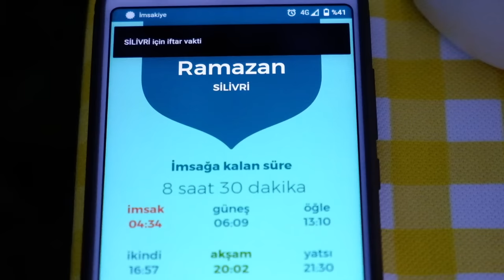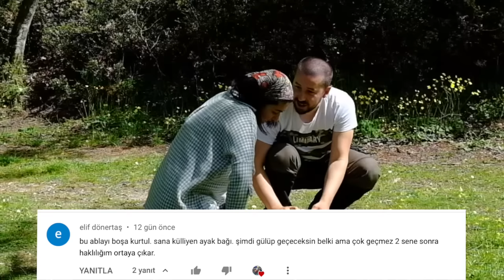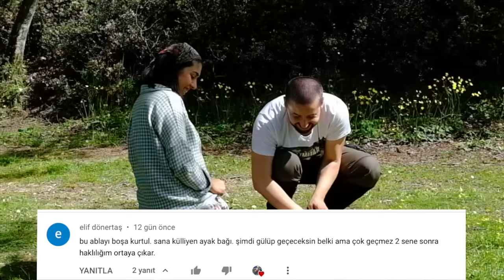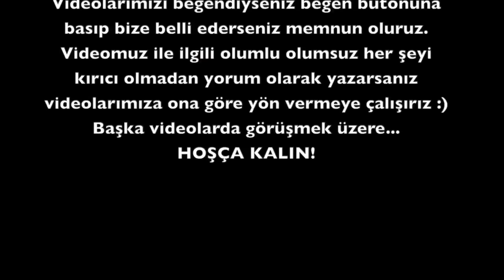Atlı Arkadaşlar Kampımızı Bastı || Yeni Çadırımız ve Sobamız ile İlk Kampımız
Herkese merhabalar,
Yaz sezonunda kullanacağımız yeni çadırımız ve sobamız ile yayla gezileri öncesinde ilk kampımızı yaptık. Kamp sırasında güzel bir sürpriz yaparak At larıyla yanımıza gelen arkadaşlar ile güzel zaman geçirdik.

Aldığımız görüntüler ile umarız keyifle izleyeceğiniz bir vlog olmuştur.